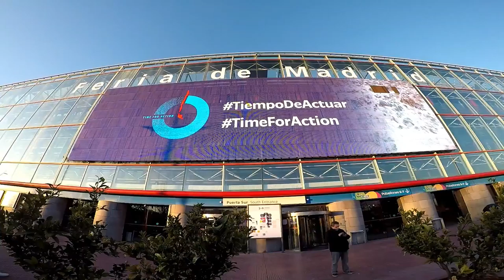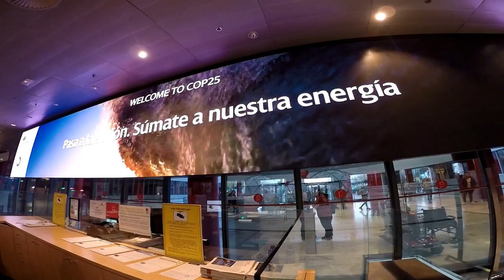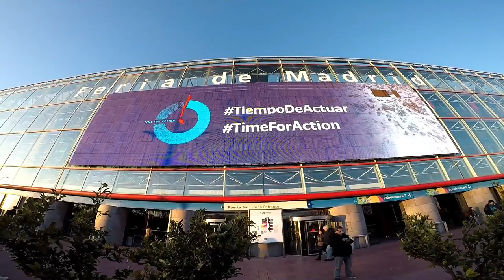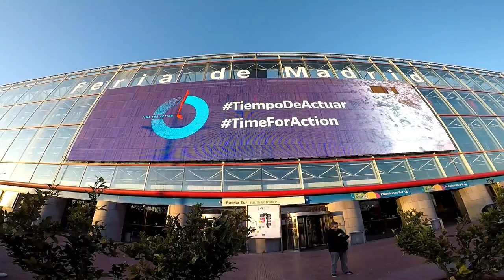COP25 CHILE - MADRID 2019